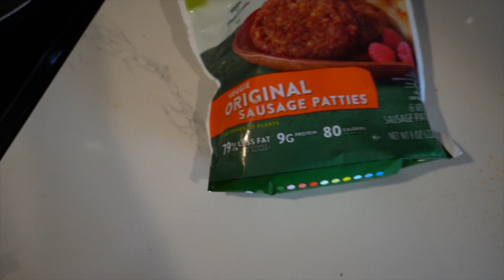Telling My Girlfriend It Was TRASH Right After We Did IT…*BACKFIRED*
[Video Title]
[Video URL]